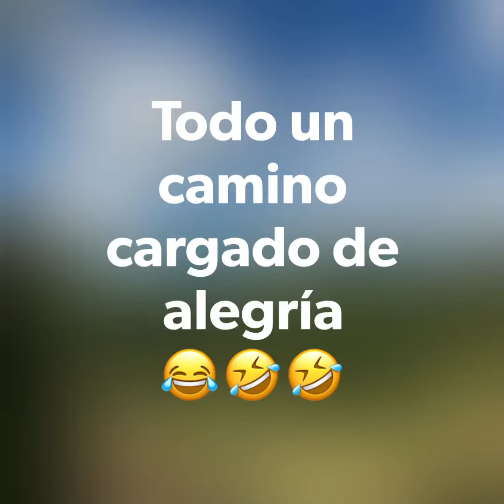Ecoturismos/Gonzalo/Sabana Grande de Boyá/Provincia, Monte Plata.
Comenta y comparte con tus amigos de nuestro Ecoturismos.